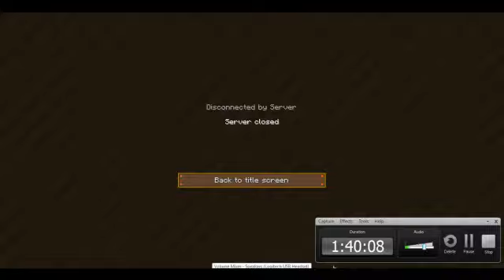Minecraft Custom Map: Super Mario Galaxy w/Thund, Quil, and Sbf - Part 8 - GHASTS! NO!!